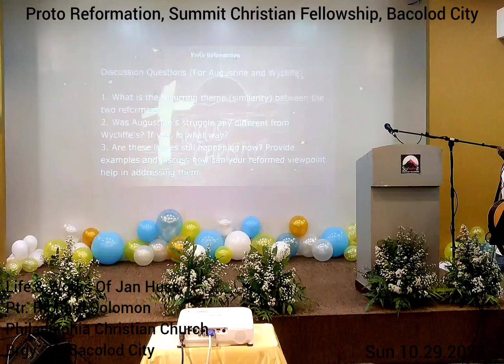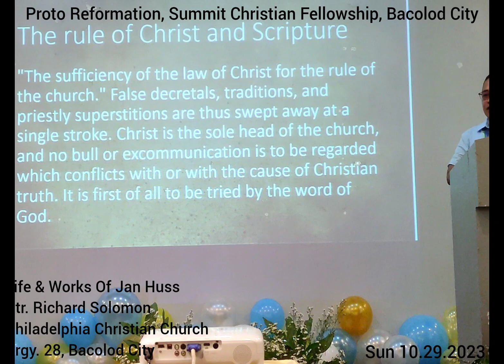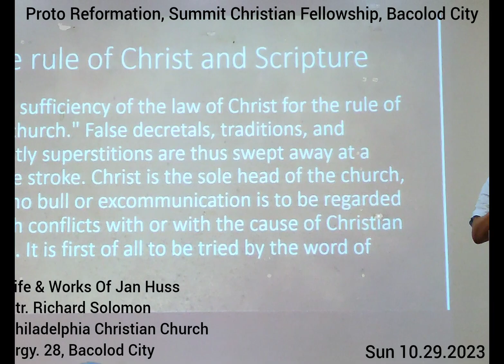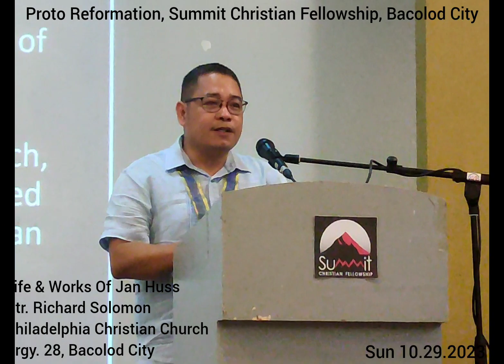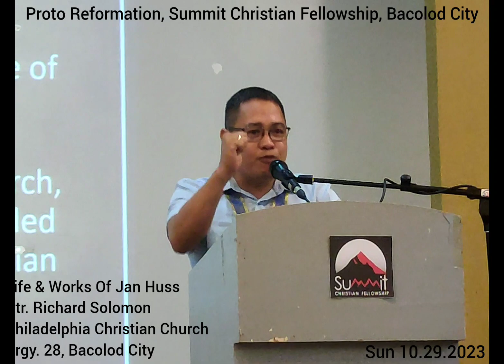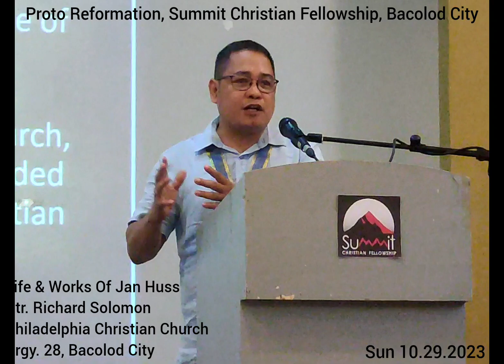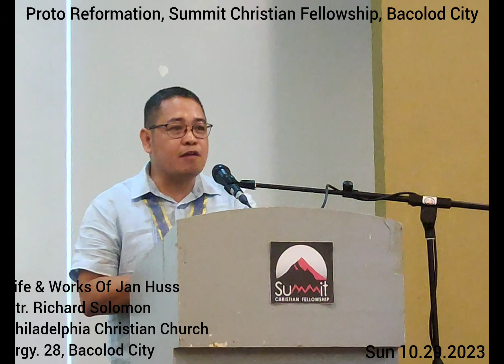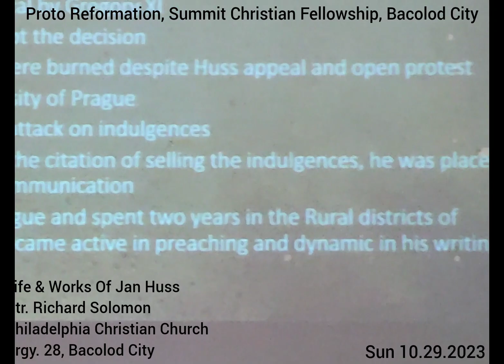Proto Reformation, Summit Christian Fellowship ✝️ 10.29.2023